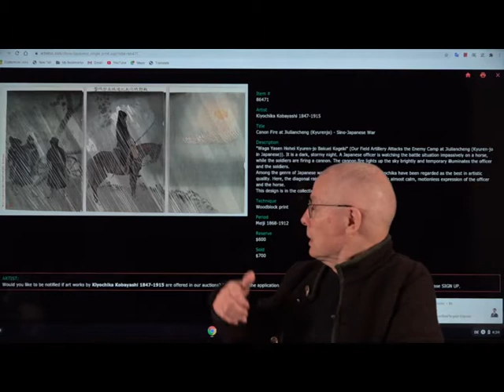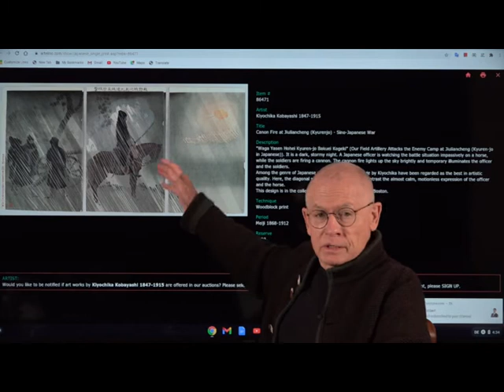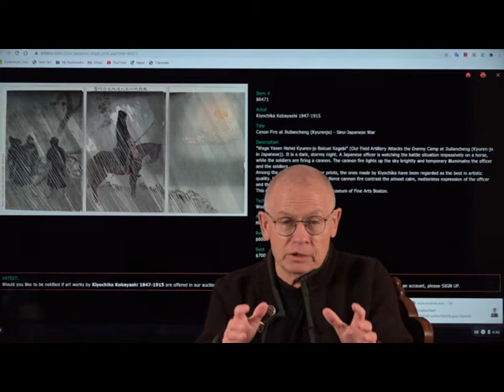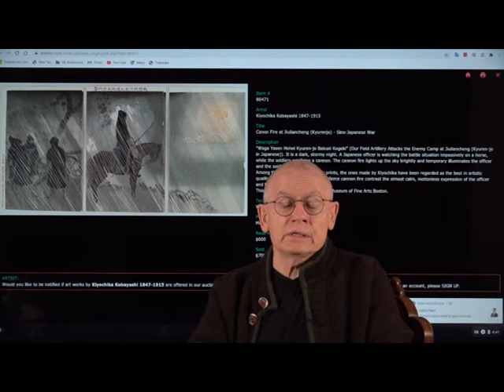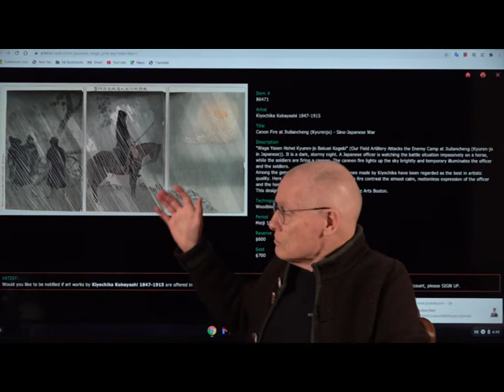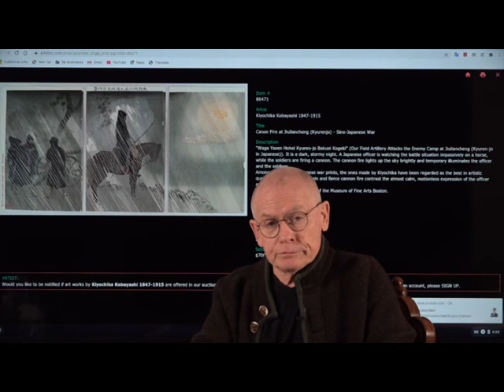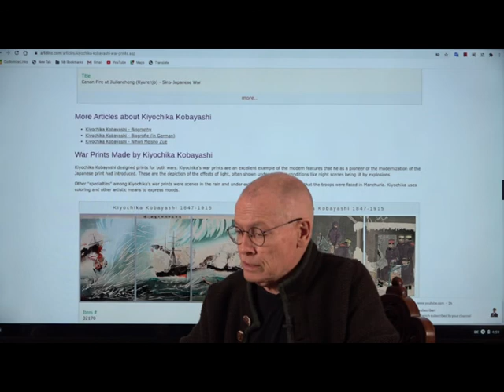Sino-Japanese War Print by Kiyochika Kobayashi - artelino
Kiyochika Kobayashi (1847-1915) is a leading artist of the Japanese Meiji period. His importance lies in his pioneer role for the modernization of the old Japanese woodblock print, called ukiyo-e. During the time of the Sino-Japanese war (1894/95) and the Russo-Japanese war (1904/05) Kiyochika Kobayashi designed prints with scenes from the war front. Under artistic aspects they are regarded as the best in this genre.

How to sell Japanese prints?